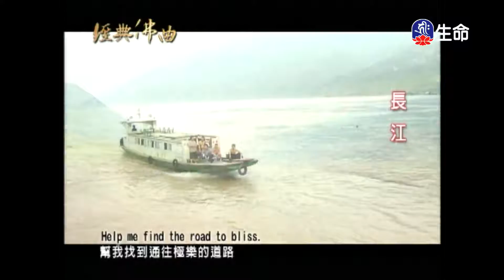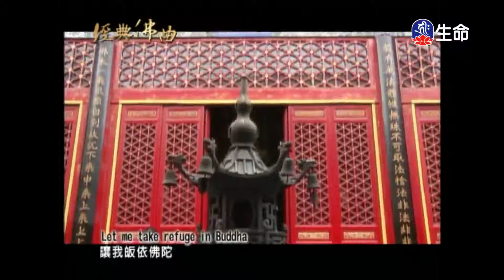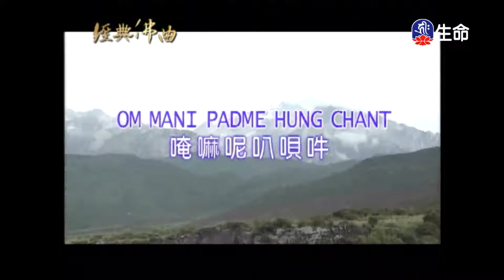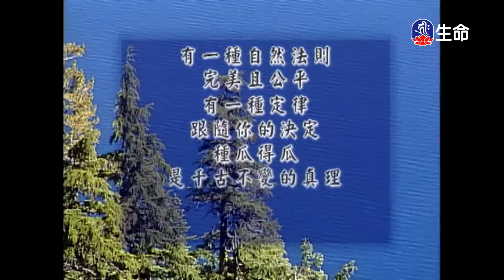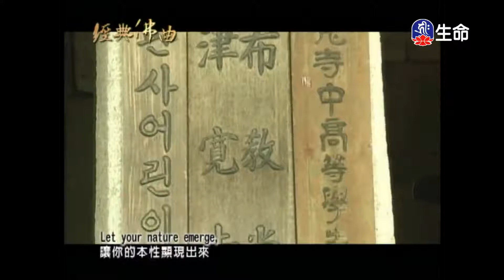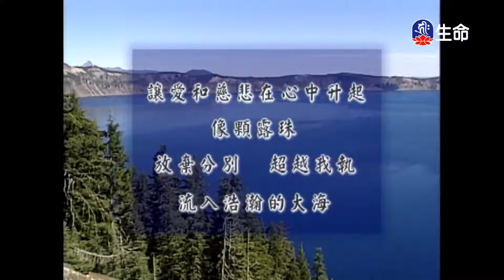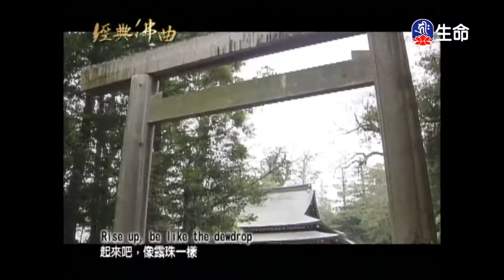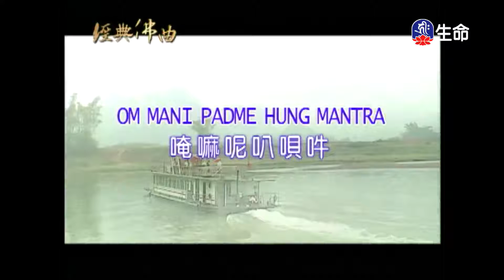經典佛曲(2)-1_經典佛曲_(lifetv_20200730_04:00)